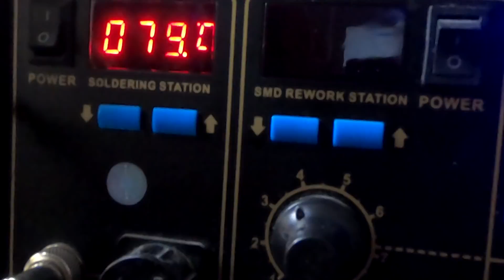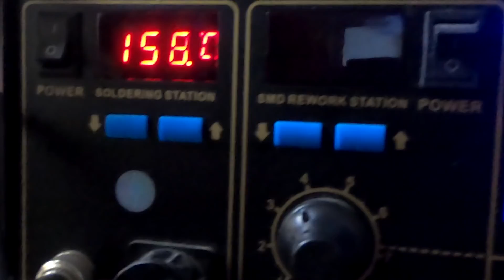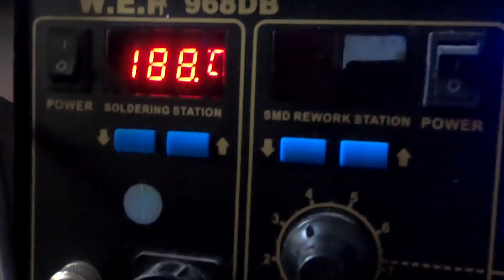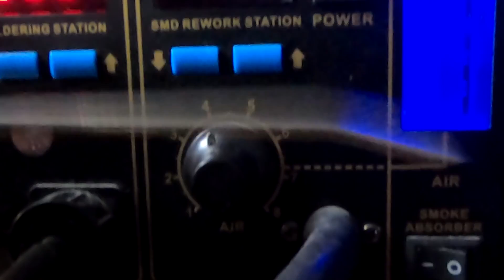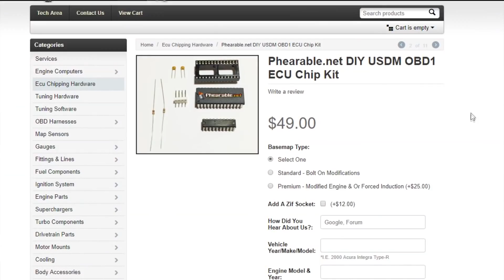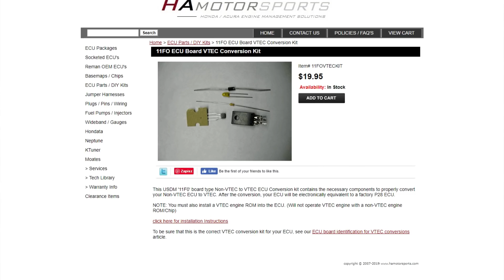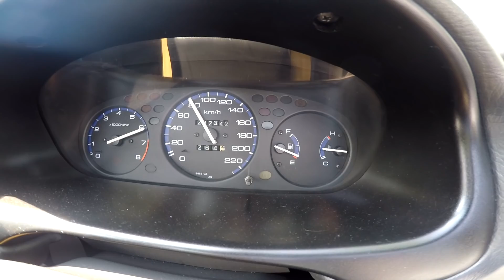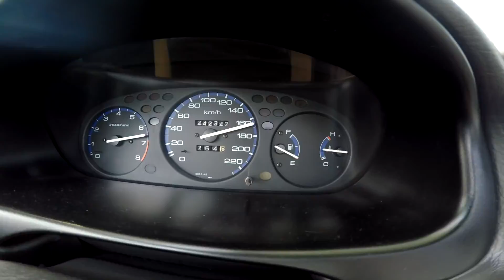NUDA NA NIEDZIELE - NIE | Wyciągamy VTEC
Siemka, musze pozbawiac kompa obd2 high side switch, który jest potrzebny do waszych P06 przy swapie głowicy VTEC :)

wyskakuje wam karta z poprzednim filmikiem zobaczcie :)

- jeżeli uważasz że warto zatankuj chłopakom paliwo :D
MUZYKA:
NCS